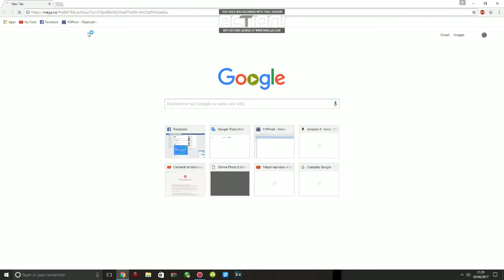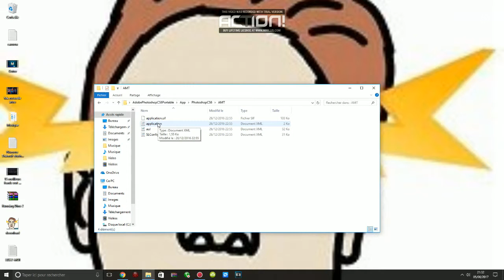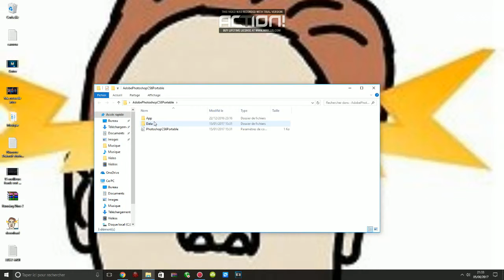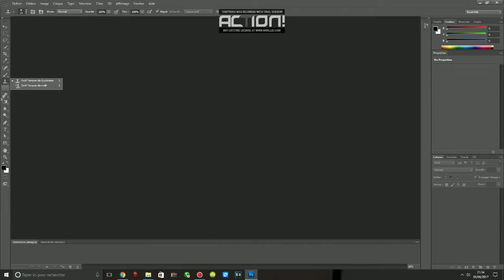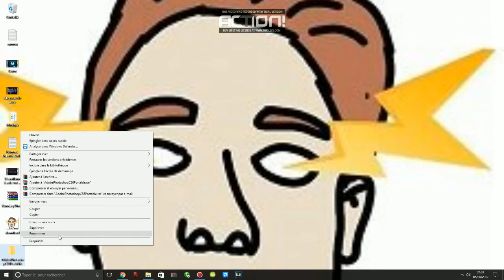Comment cracker Photoshop CS6 2017